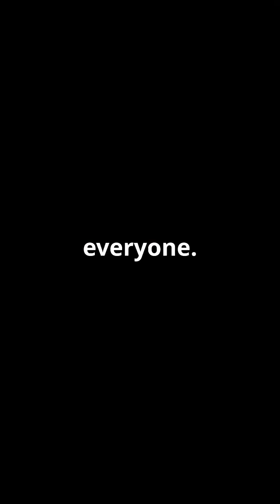L1-Machine learning gate DA